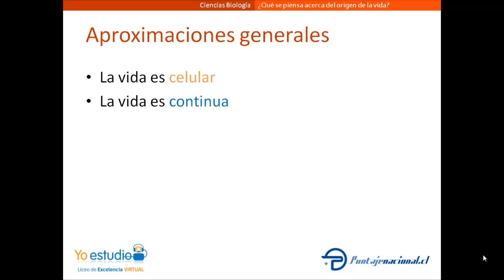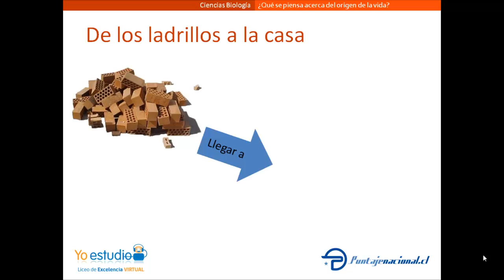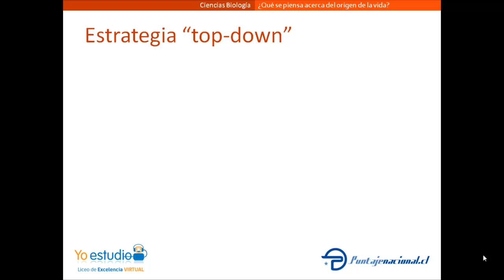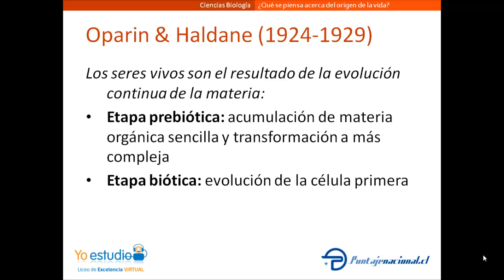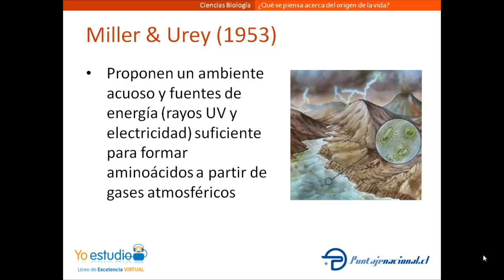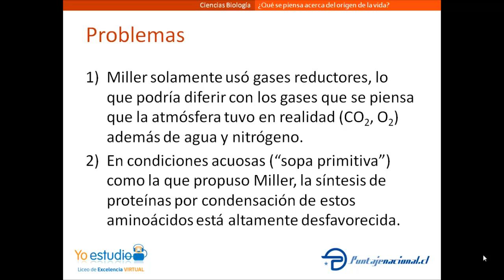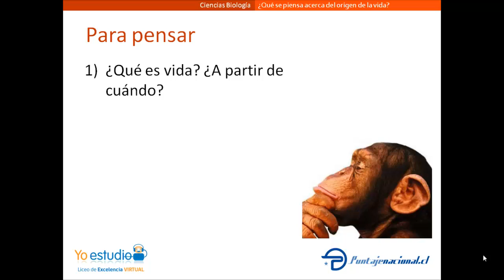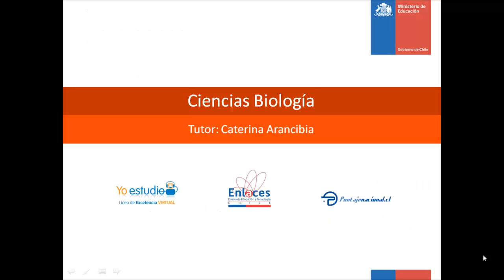¿Qué se piensa acerca del origen de la vida?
Nociones generales de la discusión acerca del Origen de la Vida en la Tierra